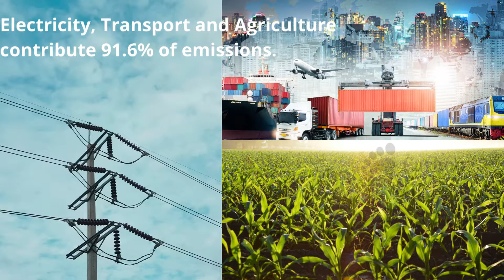Carbon Emissions due to Electricity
Stats on electricity generation and its carbon impact